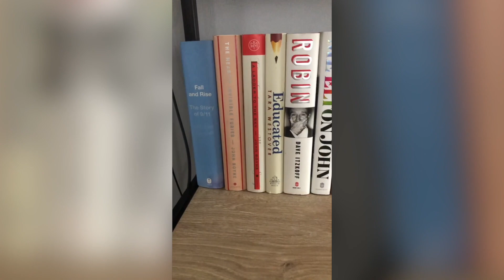School Counseling Self Care Video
The School Counselors at Saint Ignatius remind our students to care for themselves during stressful times. Here are a few of their favorite ways to de-stress!